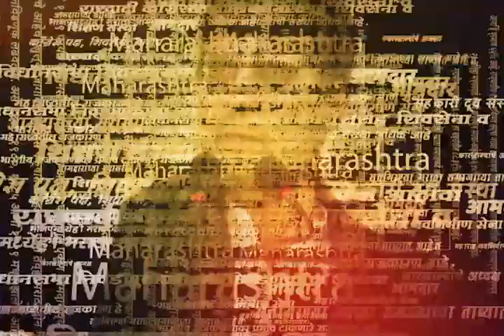New Delhi Fog : दिल्ली, पंजाब, हरियाणा, उत्तर प्रदेश, चंदिगढमध्ये थंडीचा कडाका